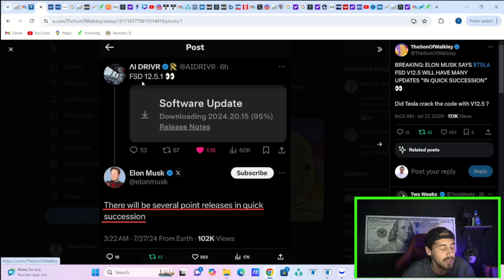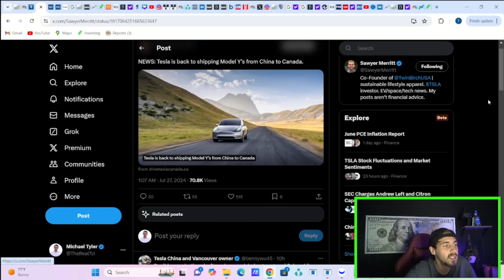Breaking News for Tesla Stock.. (Get Ready for a Bounce)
We are going to be going over everything you need to know about tesla stock here in this video and all of the news you need to know. We are likely going to see a bounce soon.
TRADE/INVEST AT YOUR OWN RISK AND NEVER LISTEN TO ANYTHING SAID IN THESE VIDEOS AS FINANCIAL ADVISE. BECAUSE ITS NOT.